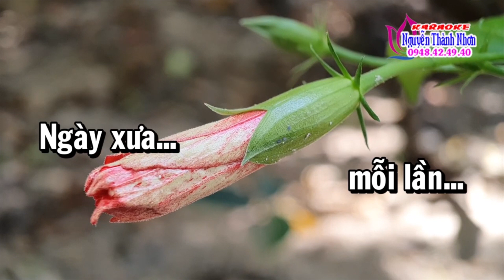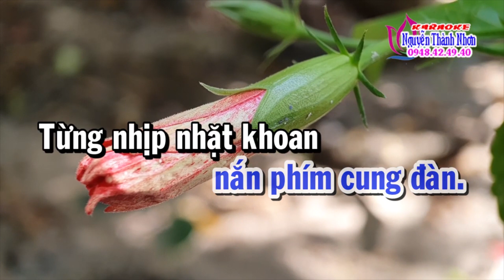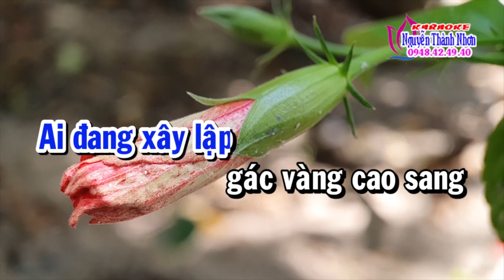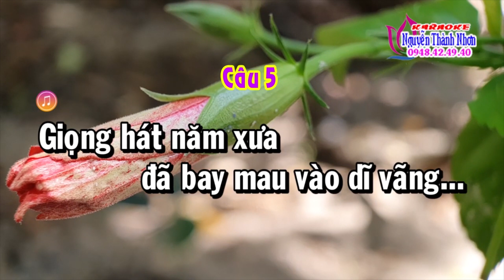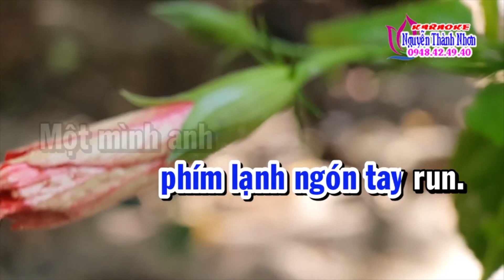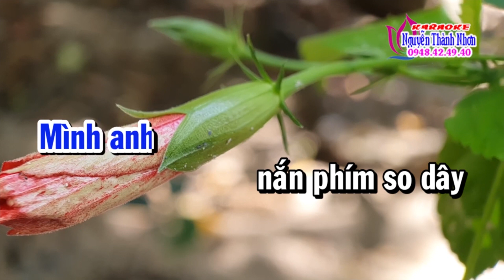Karaoke tân cổ GIỌNG CA DĨ VÃNG - DÂY KÉP